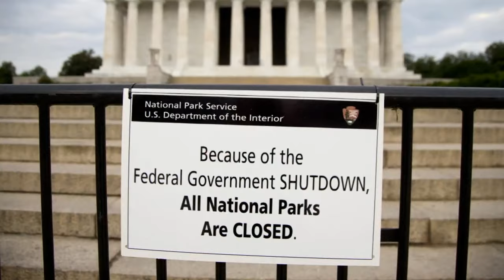Lawmakers at capitol still struggling to pass short-term spending bill ahead of looming shutdown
While Speaker Kevin McCarthy called on votes for a short-term spending bill that would keep that government open until Oct. 31, several hard-line Republicans vowed to block it.